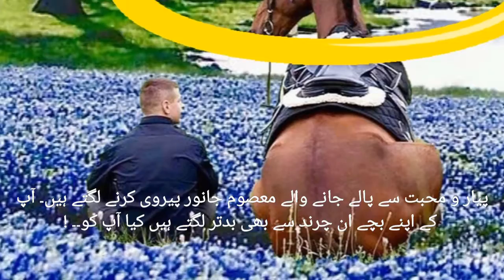Golden Words of Wisdom: